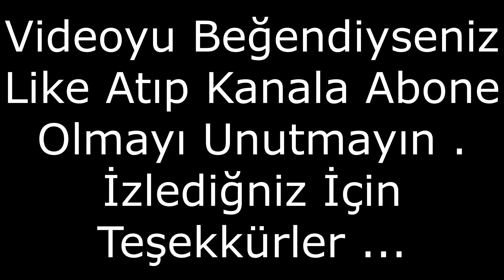SmithZy2K Frag Movie #2 [VALORANT]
Merhabalar .  Bu tür Frag Movie videoları çok uğraş gerektiriyor . Bir maç 30 dk civarı sürüyor ve böyle 3-4 maçı kırpıp size sunuyorum . İyi seyirler...